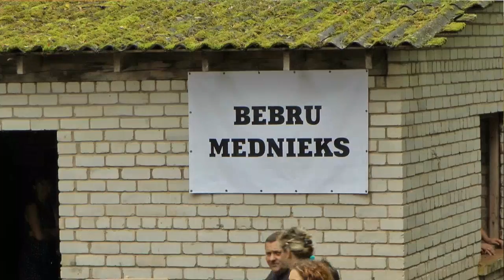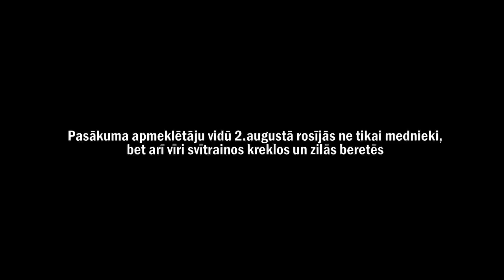Minhauzens 2014 Višķos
Medniekiem.lv TV piedāvā ieskatu LATMA organizētajā mednieku izklaides pasākumā "Minhauzens 2014", kas notika 2014.gada 1.-3.augustā Višķos